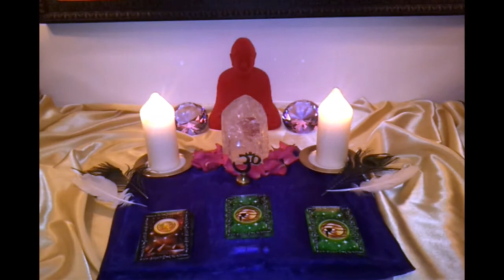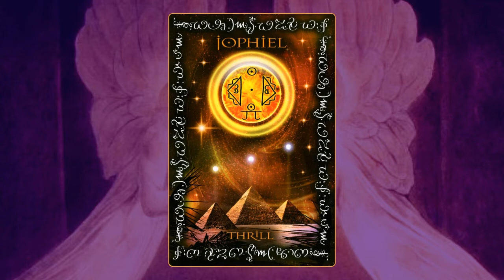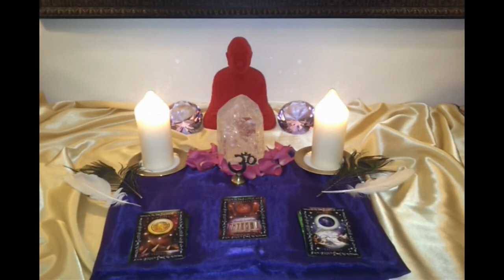New Moon Reading April 2013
Stewart Pearce reads for the new moon cycle of April 2013 with the Angel Heart Sigil Oracle Cards